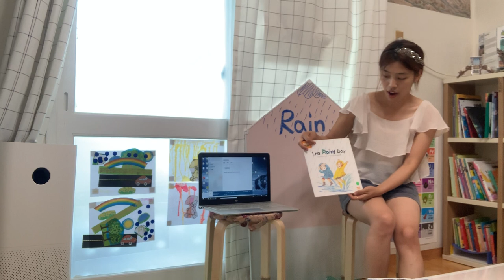Home library 유아영어 튼튼영어rainy day/ ORT pancake floppy floppy/ pitter patter song/ rain by robert kalan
It’s English class for EFL kindergarten students.
Main goal of this class is to let kids get to know English and Books written in English fun and charming in comfortable environment and at last that it may be part of their life to enrich theirs.

Hope it may be helpful to all those who educate and is seeking for ways to lead our kids to love of reading English books.